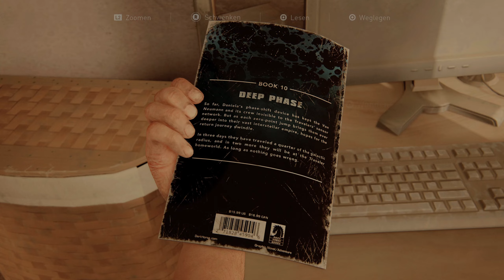Let's Play The Last of Us Part I #11 - Die Hunter drehen auf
►     Conker StealthyFox